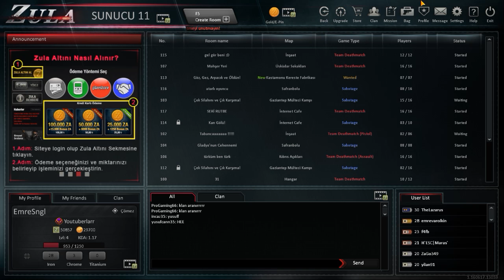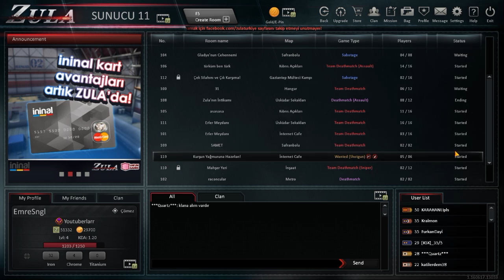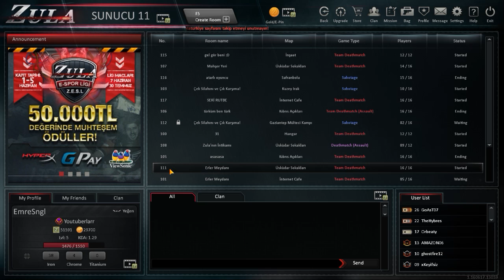YENİ ENVANTERİM - (ZULA #7)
»Zulada bu bölümde yeni aldığım envanterim ile oynadım«

» Video İçeriği «
00:00 - Video Başlangıç